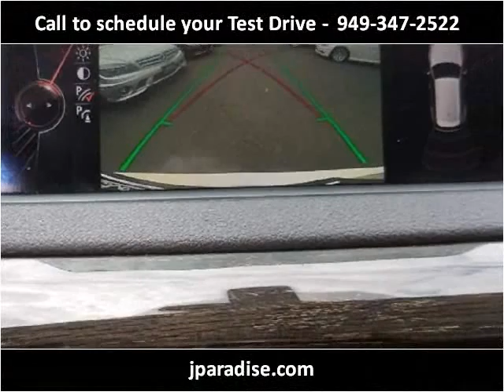2014 BMW X5 Used Cars San Juan Capistrano CA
This 2014 BMW X5 is available from Paradise Automotive Group.